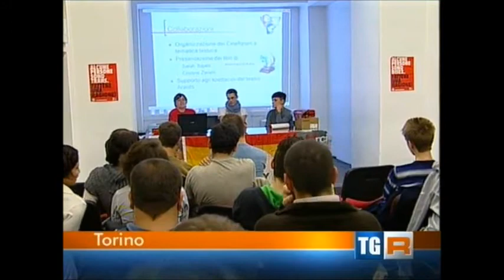Stati generali ottobre 2013 servizio tg3